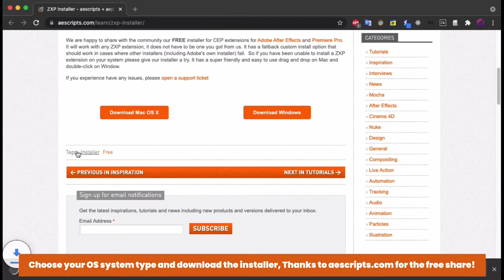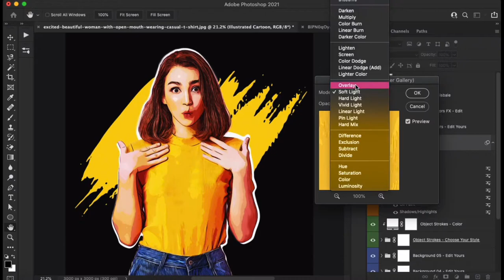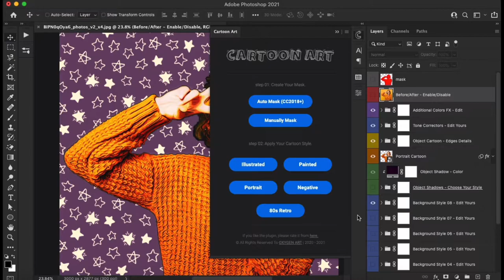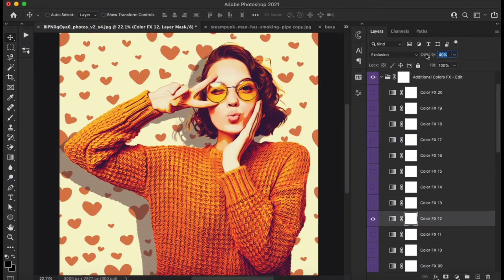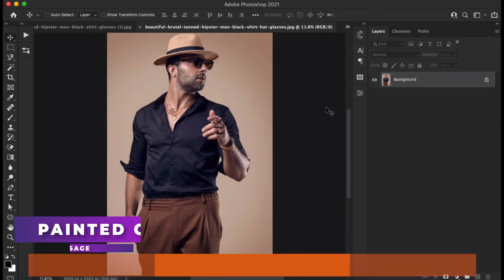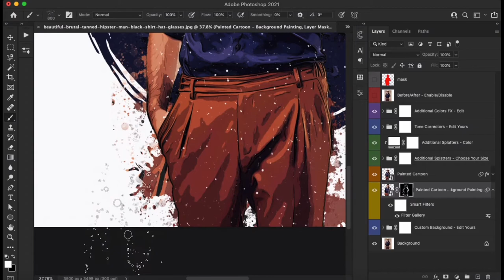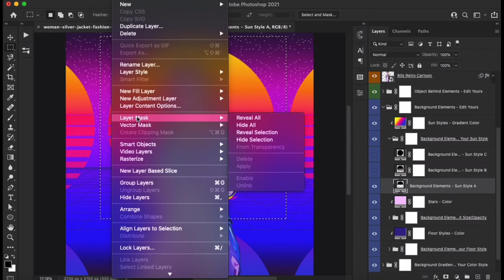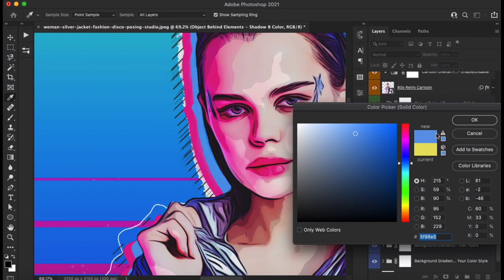Cartoon Art Photoshop Plugin | Installation and Usage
Welcome! this video tutorial is made for Cartoon Art Photoshop Plugin.

Check Video Map:

00:00 | Installation
01:05 | Illustrated Cartoon
07:35 | Portrait Cartoon
14:22 | Negative Cartoon
18:42 | Painted Cartoon
24:43 | 80s Retro Cartoon